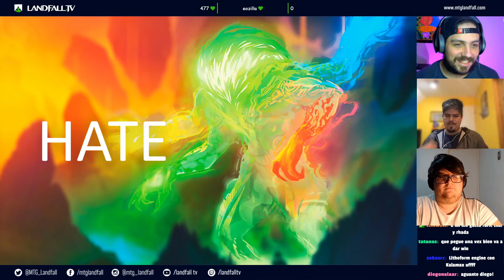¿Es Zendikar Rising una buena edición para Commander? | Landfall TV | Conversatorio | EDH en Español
Conversatorio sobre MTGZendikar realizado en nuestro stream el miércoles 30 de agosto.

¡Tenemos una nueva forma de apoyar nuestro programa!!

¡Puedes comprar todos tus singles en MTG Oasis y utilizando el código "Landfall" obtendrás un descuento en tu compra!

Código: landfall2019